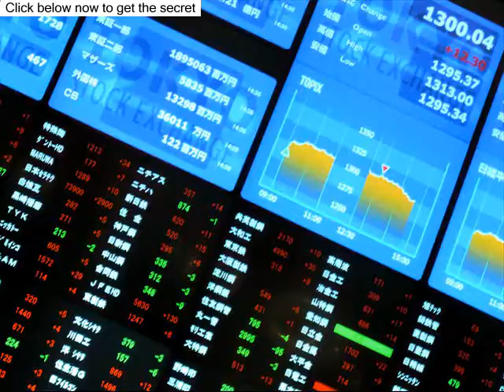Trading As A Way Of Life: Jihan Bowes Little At Tedxasl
Million Dollar Traders (TV Program) Lexington Code Review financial crisis documentary Lexington Code forex trading documentary Lexington Code Reviews Banc De Binary Strategy day trader documentary think huge investments European Central Bank economics documentary financial documentary wall street warriors return on investment overdose documentary Binary Options Binary Option Trading TradeRush Strategy investment returns capital investment 24option Strategy Enfinium Strategy forex documentary Financial Markets what are options trade Bank of England LexingtonCode how to trade Federal Reserve tastytrade live savings account economic crisis Banc De Binary online trading Binary Trading current events stock indices breaking news forex trading Strategy binaryoptions Mario Draghi Janet Yellen stock market bank account news channel news station nightly news trader 60 Second professional commodities wall street anton kreil tom sosnoff credit card top stories Day Trading day trading documentary Wall street tedx talks 60 Seconds Live Trade world news tastytrade investment guaranteed stocks